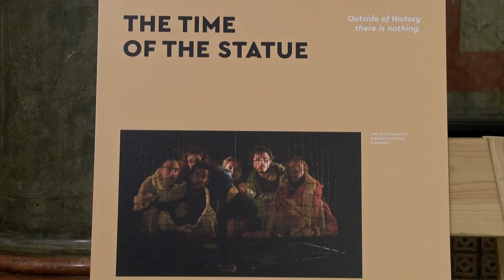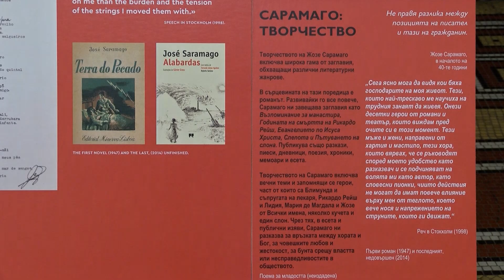Изложба "По стъпките на Жозе Сарамаго (1922 - 2022)"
В рамките на честванията на стогодишнината от рождението на Жозе Сарамаго, Посолството на Португалия в България и Португалският езиков център "Камойш" - София, в сътрудничество с Катедрата по португалистика и лузофонски изследвания при Факултета по класически и нови филологии на Софийския университет "Св. Климент Охридски", представиха изложбата "По стъпките на Жозе Сарамаго (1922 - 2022)".

Изложбата, посветена на известния португалски писател, бе открита от посланика на Португалия у нас Ана Мария Рибейро да Силва, която изрази радостта си да гостува отново в Софийския университет.